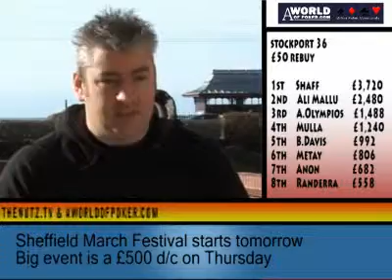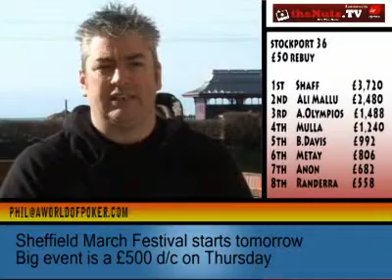Tower News 18th March from outside!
18th March. Tower News. Stockport 36, Sheffield festival, Virgin Final, Irish Open and more...WATCH HIM MAKE A FOOL OUT OF HIMSELF AT THE END!